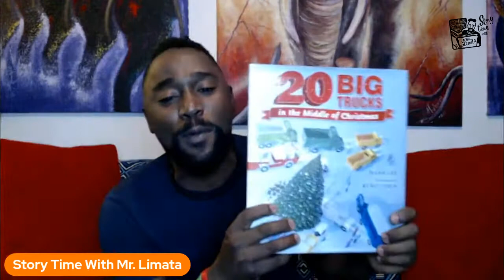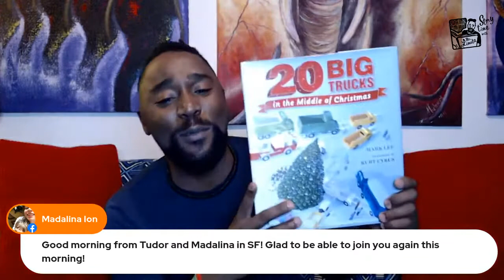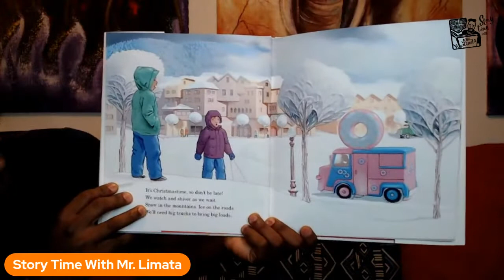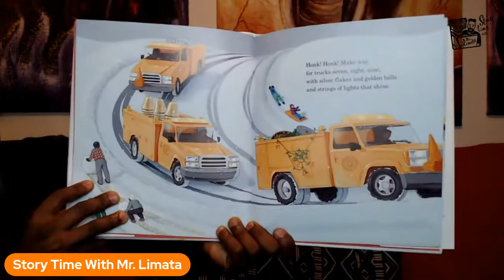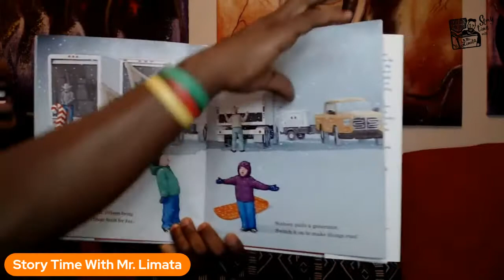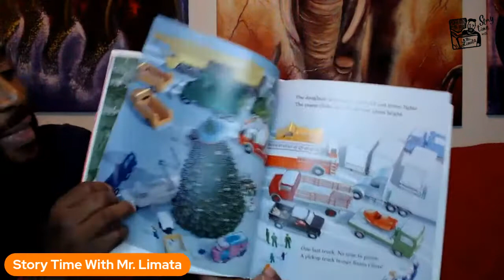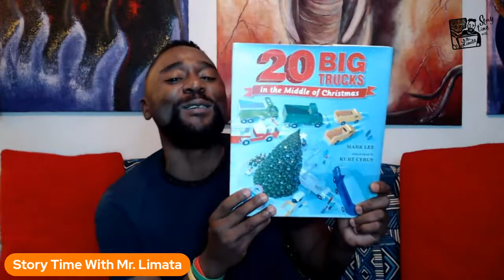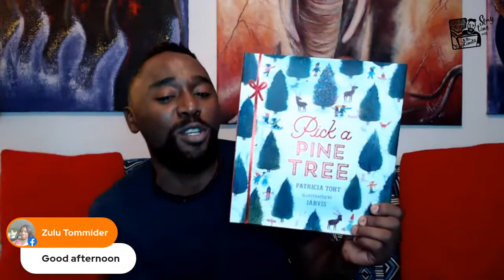20 BIG TRUCKS IN THE MIDDLE OF CHRISTMAS by MARK LEE, illustrated by KURT CYRUS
“This is the must read sequel to 20 Big Trucks in the Middle of the Street. The snowy town is filled with a procession of all in all twenty trucks ready for the festivities. But what can be done when the star at the top of the Christmas tree breaks?” Join in for Story Time and find out the genius solution.